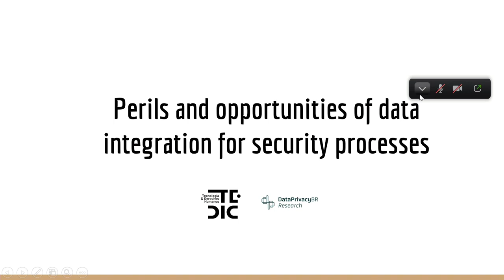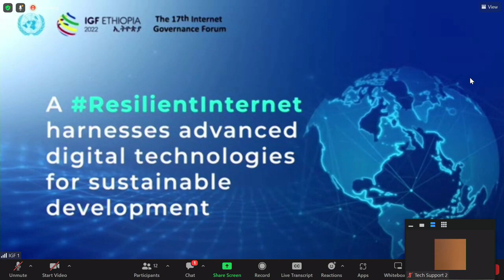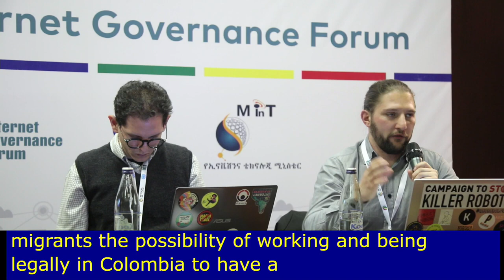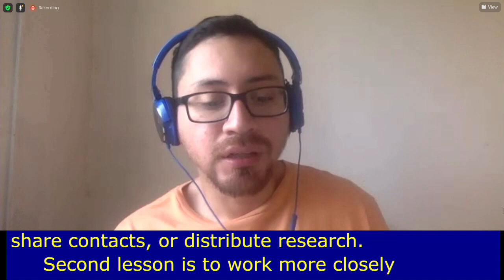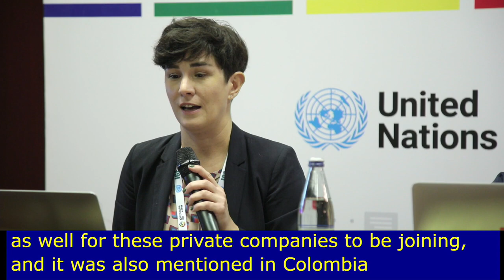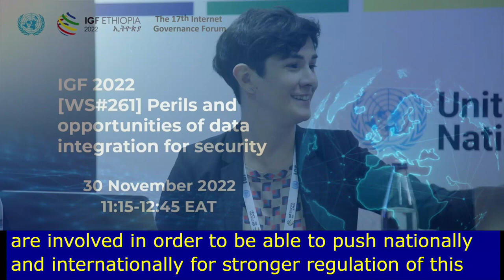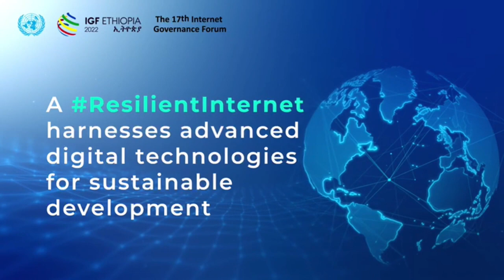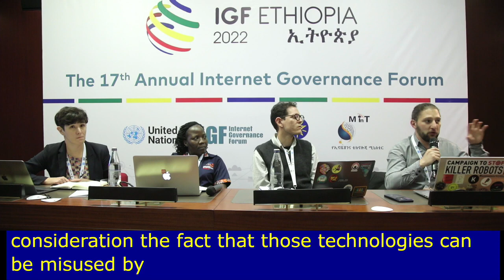IGF 2022 - Day 2 - Perils and opportunities of data integration for security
Acompañanos a debatir sobre los peligros y oportunidades de la integración de datos para la seguridad. En esta sesión estaremos debatiendo junto a otras organizaciones sobre las siguientes preguntas:
¿Cómo puede la sociedad civil ayudar mejor a los gobiernos a implementar políticas de privacidad y respeto de los derechos en ciudades y fronteras?

¿Son inevitables las compensaciones entre la seguridad pública y la privacidad?

¿Cuáles son las garantías mínimas vigentes para garantizar el cumplimiento de los derechos humanos en las políticas de seguridad pública del Sur Global?

¿Cuál es el papel de la cooperación internacional en el financiamiento de las políticas de seguridad pública en el Sur Global?

¿Cómo debería ser una cooperación internacional responsable en línea con los derechos humanos?

Organizador 1:Eduardo Carrillo, TEDIC
Organizadora 2: Helena Secaf, Data Privacy Brasil Research

Speaker 1: Pilar Saenz, Civil Society, Latin American and Caribbean Group (GRULAC)
Speaker 2: Miguel CANDIA IBARRA, Government, Latin American and Caribbean Group (GRULAC)
Speaker 3: Claudia Aradau, Civil Society, Western European and Others Group (WEOG)
Speaker 4: Ferreyra Eduardo, Civil Society, Latin American and Caribbean Group (GRULAC)
Speaker 5: Helena Secaf, Civil Society, Latin American and Caribbean Group (GRULAC)